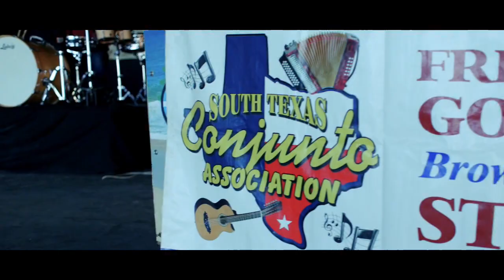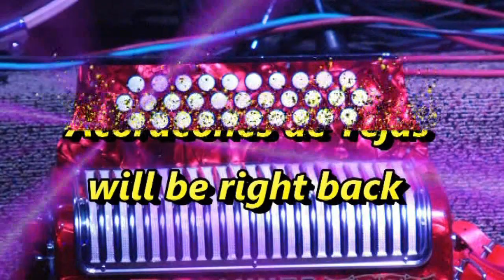Acordeones de Tejas TV Show 2203